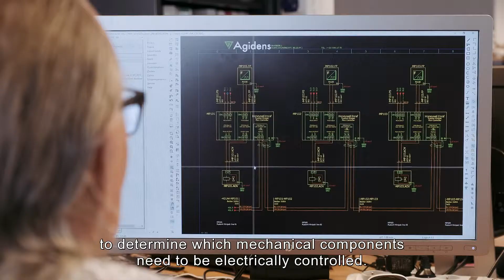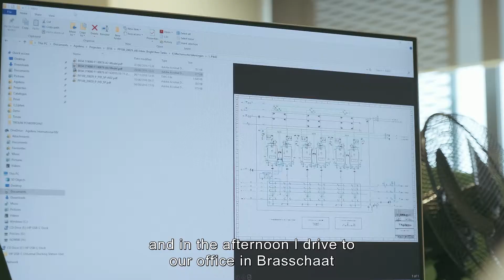Testimonial Agidens Food & Beverages and Fine Chemicals EN subtitles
We can claim whatever we want, we rather let our employees do the talking! Discover how our employees feel about working at Agidens.

Want to be partofAgidens too? Find job opportunities that fit your competences